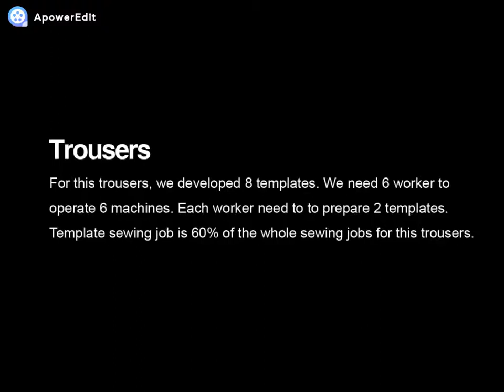Trousers automatic pattern sewing machine